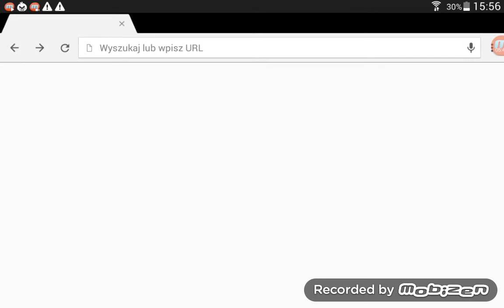STICKMAN WARRORS (3) wreście pożądana broń.